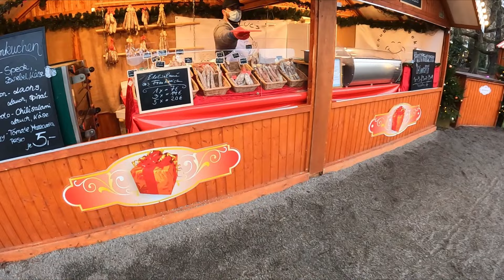Youtube Adventskalender | Berlins schönster(!) Weihnachtsmarkt | Zitadelle Spandau | VLogmas #17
Was erwartet Euch? Von Kochen Backen hinzu Diys und Verlosungen ist alles dabei. Immer um 16:00 kommt ein Video! Außer am 24.12.21 da kommt das Video schon um 10:00 Uhr.
Außerdem haben wir noch eine gemeinsame Verlosung für Euch. In jedem Video ist ein Buchstabe versteckt. Am Ende also 22.12.21 habt ihr dann das Lösungswort zusammen. BITTE NICHT IN DIE KOMMENTARE schreiben. Sondern mir unter folgender E-Mail zusenden!
Der Einsendeschluss ist der 24.12.21 um 12:00 mittags.
Die Auslosung folgt am selben Tag.
Bedingungen des Gewinnspiels
18 Jahre
schreibe einen netten Kommentar und das Lösungswort per E-Mail!
- Alle Produkte habe ich selbst gekauft und bezahlt
Wir haben auch für Euch eine Playlist erstellt!

Adresse (Packstation):
An: Mmira Maurer
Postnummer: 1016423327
Packstation 420
13407 Berlin
Youtube Cooperationen mit anderen Youtubern bereiten mir besonders viel Freude.
einige habe ich schon mitgemacht, die findest du alle hier auf dem Kanal🙏🏻 wenn du auch mal mit mir ein Video drehen möchtest (oder bei einer Aktion dabeisein möchtest ) sag gerne bescheid 😻 ich freu mich auf dich ❤️
❗❗❗ Patrion 100% Transparent ✅ ~ die beste Unterstützung!

(für Kooperationen)

Meine Amazon Wunschliste:

~ Affliate Links vom Amazon Partnerprogram
Dieses Video enthällt :